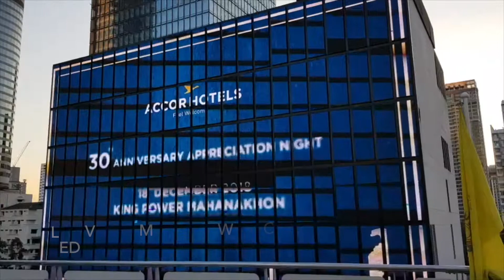Mahanakorn LED Video Mapping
Projection mapping is a form of non-traditional outdoor or indoor advertising that offers an amazing branding experiential marketing opportunity. By combining 3D modeling and striking motion graphics, we can transform almost any surface into a dynamic digital canvas.

You can turn entire buildings or city landmarks into gigantic moving objects communicating a desired brand message that resonates. Or use it to create intimate feeling settings within your venue.

This method creates memorable customer experiences that yield long-term online and viral effects. It is particularly suitable for marketing or sponsorship activation concept taking your brand to the next level.